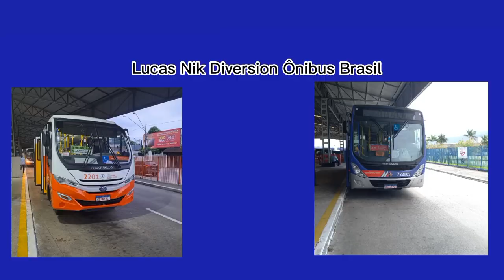omsi2 Marcopolo Torino 2007 Mercedes-Benz OF-1722M Euro 3